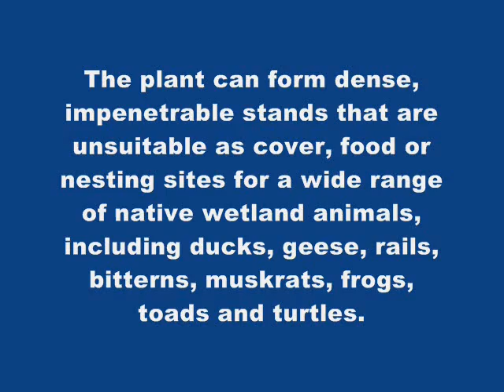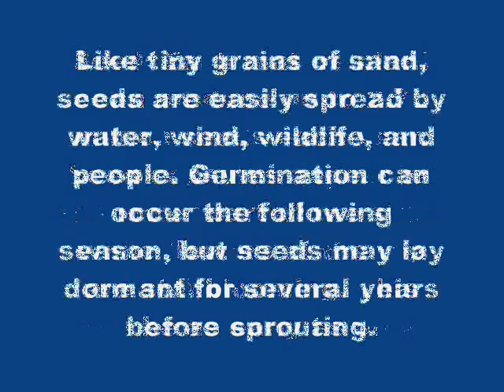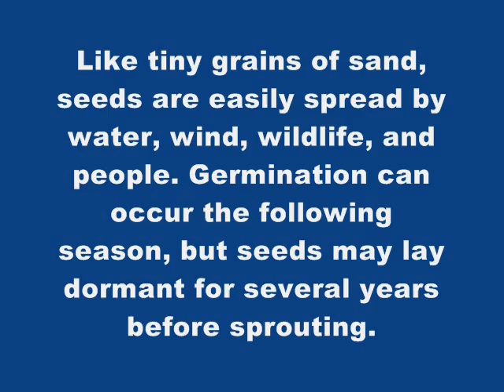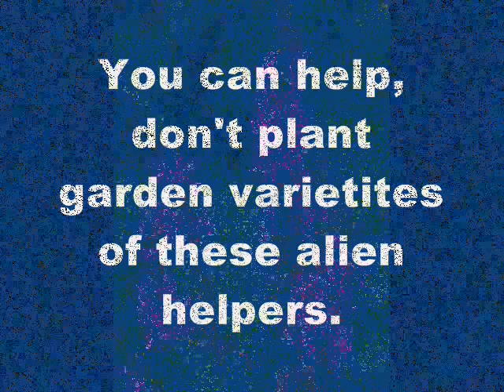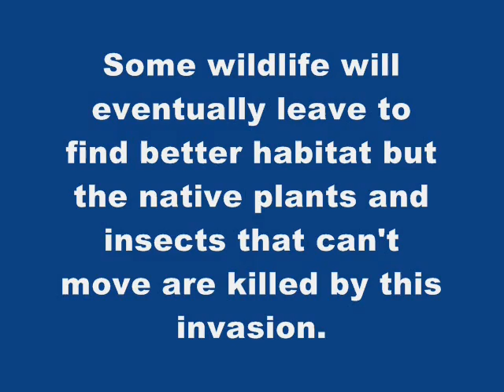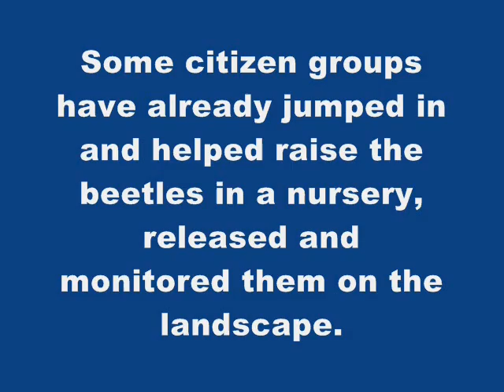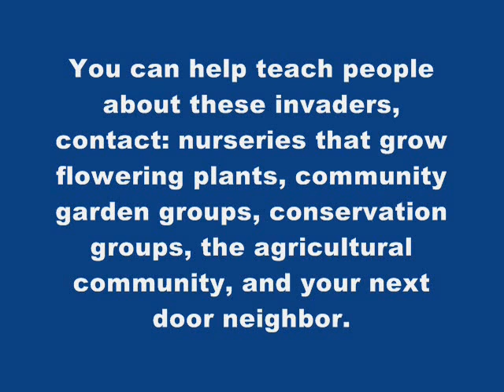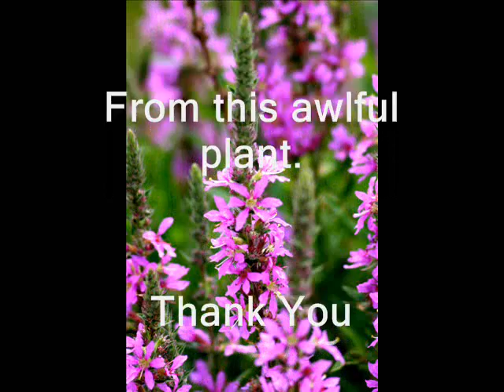Help Save Our Wetlands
Help Save Our Wetlands from this EVIL invader.